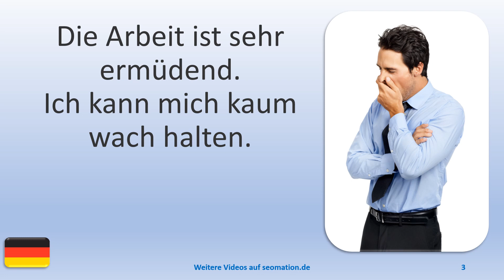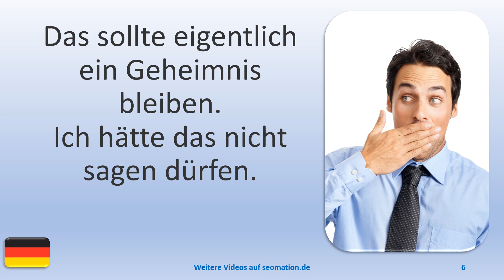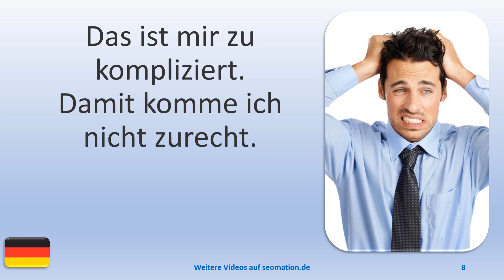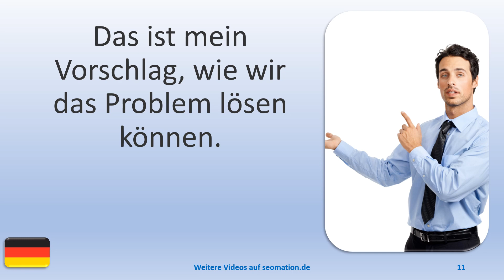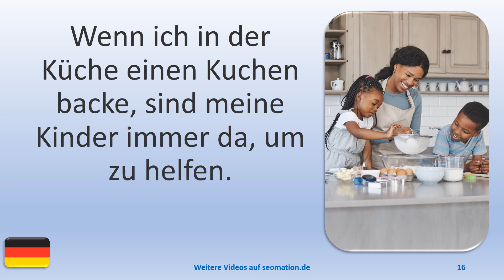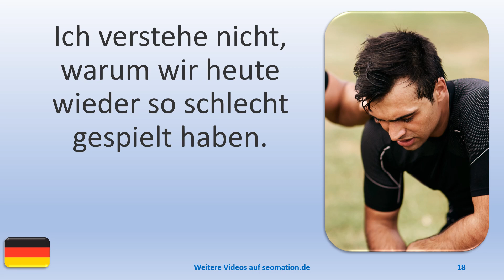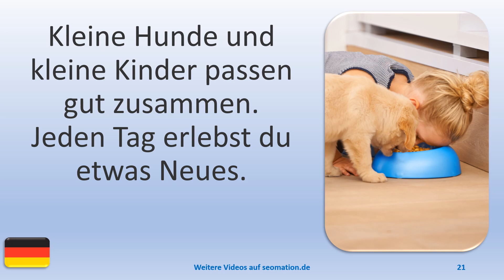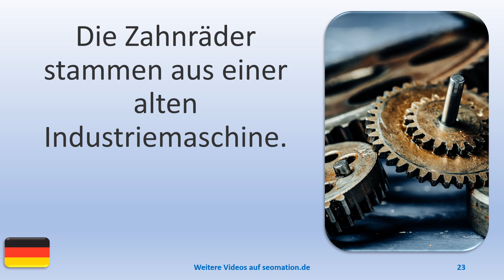▶️638▶️ Ich lerne Deutsch mit Texten und Bildern in unterschiedlichen Situationen.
03 Die Arbeit ist sehr ermüdend. Ich kann mich kaum wach halten.
04 So geht das auf keinen Fall. Das kannst du mit mir nicht machen.
05 Das ist schrecklich. Wie konnte das nur passieren? Ich verstehe das nicht.
06 Das sollte eigentlich ein Geheimnis bleiben. Ich hätte das nicht sagen dürfen.
07 Jetzt muss unbedingt ein Wunder geschehen, sonst weiß ich nicht, was ich tun soll.
08 Das ist mir zu kompliziert. Damit komme ich nicht zurecht.
09 Ich kann ein Problem lösen, indem ich nachdenke.
10 Ich erkläre dir genau, wie wir auf das Problem reagieren werden.
11 Das ist mein Vorschlag, wie wir das Problem lösen können.
12 Dies ist eine großartige Gelegenheit, um neu anzufangen.